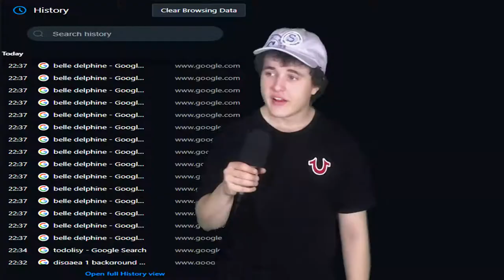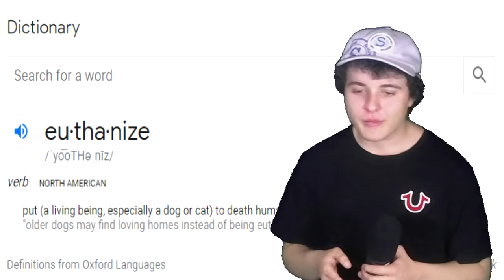The Wasteland 3 Experience Is Cool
Wasteland 3 is an isometric rpg game about rpgs and hanging at the nightclub when the wife isn't looking. Today we jump into a game I had a lot of fun playing, we create characters one based off Harold the beloved adventurer of the channel and a version of myself. Together we watch as the group takes on bandits, tries to rebuild a society, save a young man from a crime ckc was once convicted of as well as help the nice owner of a nightclub.

This is the wasteland 3 experience. The gameplay was all obtained from livestreams done on my youtube and twitch channel, and this is only the first portion of the game so if you're interested in jumping in it for yourself there's still lots more to do and explore for yourself. I hope you enjoy my video on Wasteland 3.

Pokemon XD OST - T20 Pokemon Center
Disgaea D2 RosenQueen Netherworld Branch
Papers Please Theme Song
MS Saga - Underground Tunnel
Makai Kingdom Sabot
Makai Kingdom Cool No1
Spyro The Dragon Title Screen Theme